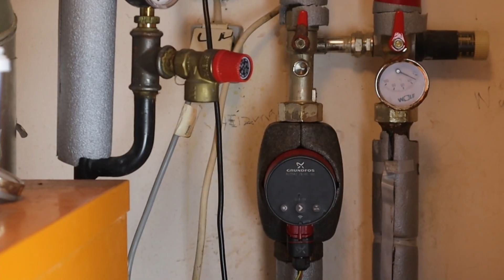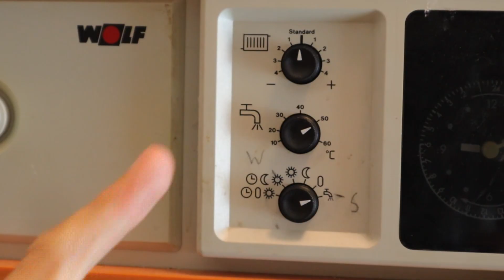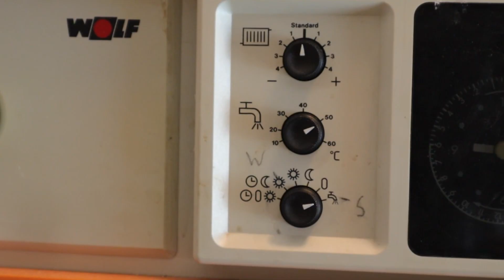Welche 5. Fehler du beim Heizen JETZT vermeiden solltest! (Fast jeder macht sie)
Heizkosten zu hoch und Gasverbrauch zu hoch? Ich zeige dir Fehler beim Heizen die richtig ins Geld gehen können und deinen Energieverbrauch unnötig steigern. Tipp, noch effizienter Heizen

Hydraulischer Abgleich einfach erklärt AM E

▬ Mein Equipment ▬▬▬▬▬▬▬▬▬▬▬▬▬

Canon EOS M50 Mark II
Kamera Mikrofon Hollyland Lark M1
Mein Laptop Mikrofon Blue Microphones Snowball iCE

Dieser Kanal ist mit dem Gedanken entstanden anderen Menschen zu helfen und die Welt damit vielleicht manchmal ein wenig besser zu machen !

Dich erwartet hier:

- Gartenvideos mit Gartentipps, und Gartenarbeiten rund um den Garten
- Hilfreiche Anleitungen aus den Bereichen Haus & Garten, Haushalt, Technik uvm.